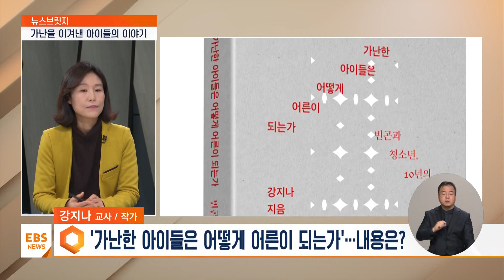빈곤 대물림 겪은 청소년들…'가난한 아이들은 어떻게 어른이 되는가' [뉴스브릿지] / EBS뉴스 2023. 11. 29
[EBS 뉴스]

서현아 앵커
취약계층 청소년을 위해 다양한 지원이 마련되고 있지만 일회성에 그칠 때가 적지 않죠.

보다 장기적인 관점에서 성장기 아이들을 살피고 지원하는 손길이 아쉬운데요.

이런 가운데 한 고등학교 교사가 취약가정 청소년 8명을 10년 동안 관찰해서 그 결과를 책으로 표현했습니다.

우리 교육에 어떤 안전망이 필요한지도 구체적으로 제안했는데 이 저자 강지나 선생님에게 직접 들어봅니다.

선생님 어서 오세요.

먼저 시청자들께 인사 부탁드리겠습니다.

강지나 교사 / 작가
저는 22년 차 경력을 가진 고등학교 교사이고요.

영어를 가르치고 있습니다.

서현아 앵커
네 선생님께서는 교사 생활하시면서 사회복지학 공부하셨습니다.

계기가 있으셨을까요?

강지나 교사 / 작가
제가 초임지로 근무했던 곳이 약간 대도시하고는 상대적으로 사회경제적으로 낙후한 곳이었는데 그곳에서 가난한 학생들을 많이 보게 되었고 도와주고 싶었지만 교사로서는 많이 역부족이었습니다.

그때 학교 사회복지사라는 직업이 있다는 얘기를 들었고 그걸 하고 싶어서 공부를 시작했고요.

그런데 결과적으로는 사회복지사는 되지 못하고 교사로 남아 있었고 사회복지를 계속 끝까지 좀 공부를 하게 되었습니다.

그래서 전에는 몰랐던 빈곤이나 불평등 이런 문제를 좀 이해하게 되었습니다.

서현아 앵커
박사학위 논문을 바탕으로 '가난한 아이들은 어떻게 어른이 되는가'라는 책을 쓰셨습니다.

이건 어떤 내용입니까?

강지나 교사 / 작가
그 2016년에 제가 논문을 끝내고 출판사에서 아이들을 추가로 인터뷰해서 좀 대중적인 책을 써보자고 제안을 하셨고 그래서 그런 활동을 했는데 제가 이제 직업하고 병행을 하다 보니까 빨리 논문을 그 책을 마치지 못하고 2023년까지 오게 되었습니다.

어 이 책에는 논문은 학술적인 내용의 중심이니까 이것은 그 학술적인 내용과는 전혀 관련이 없이 그 8명의 아이들이 어떻게 가난한 상황에 대처했고 어떤 전략을 세웠고 어떻게 생각했는지를 좀 학생들의 그런 목소리를 좀 담고자 했던 책입니다.

서현아 앵커
책에는 빈곤의 대물림, 다소 무거운 주제가 담겨 있습니다.

이 어려운 경제적인 여건이 아이들에게 어떤 영향으로 이어진다고 보실까요?

강지나 교사 / 작가
그 빈곤 대물림이라는 것이 이제 심각하다고는 생각하지만 사실은 현대의 빈곤은 잘 드러나지 않습니다.

오히려 사회 구조적으로 봤을 때 은밀하게 또 조용히 영향력이 전방위에 펼쳐진다고 할 수 있고요.

현재는 사회 구조 자체가 불평등한 것 자체가 빈곤 대물림을 만드는 원인이라고 볼 수 있습니다.

그래서 좀 구체적으로 말하면 예를 들면 청년들이 고스펙을 위해서 심하게 경쟁을 할 수밖에 없는 상황, 그리고 가난한 집안의 아이들은 그런 경쟁에서 도태될 수밖에 없는 상황.

이런 것이 만드는 어떤 선별과 경쟁 중심의 교육제도 이런 것이 좀 빈곤 대물림을 오히려 존속하게 하는 부분이 아닐까 생각하고 있습니다.

서현아 앵커
가장 심각한 문제는 뭐라고 볼 수 있을까요?

강지나 교사 / 작가
아까도 말씀드렸지만 빈곤이 눈에 드러나지 않기 때문에 현대에서는 어떻게 그게 심각한지를 보기가 어려운데요.

아까도 말씀드렸듯이 만약 고스펙을 갖추려면 예를 들면 대학에 다니다가 휴학을 하거나 유학을 가거나 이러려면 이제 그런 걸 뒷받침해줘야 될 가정이 있어야 하는데 그렇지 못한 가난한 집안의 아이들은 그런 경쟁에 뛰어들 수 없어서 혼자서 그런 경쟁 시장에 나와야 하는 것이 가장 심각한 문제라고 볼 수 있습니다.

서현아 앵커
그렇다면 이 아이들이 학교생활을 하는 중에는 구체적으로 어떤 어려움들을 겪는지도 궁금한데요.

강지나 교사 / 작가
다행스럽게도 공교육 제도는 많이 성숙했다고 저는 생각합니다.

그래서 예전처럼 학교생활을 하면서 가난한 아이들이 드러나지는 않습니다.

지금은 원스톱 서비스라고 해서 그냥 부모님이 그런 학비 지원 같은 걸 신청하면 되는 거고 학비라는 것도 거의 없는 셈이고요.

급식도 공공급식이고요.

교과서도 거의 무상으로 제공하기 때문에 학교에서 경제생활 자체로만 어려운 점은 없다고 볼 수 있습니다.

다만 오히려 그런 가정 환경에서 생활하는 것이 심리적으로 어렵거나 그걸 지원해 줄 어른이 없거나 또 도움을 받을 만한 어떤 지지 기반이 없이 혼자서 학력 경쟁을 뚫어야 하는 문제, 그런 것을 제일 어려운 점이라고 볼 수 있습니다.

서현아 앵커
심리적인 문제가 더 어려울 수도 있겠다.

그런데 이 책에 나온 8명의 아이들은 이 비슷한 조건 속에서도 또 대응하는 방식은 달랐다라고 기록을 하셨습니다.

차이를 일으킨 이유가 어디 있었다고 보십니까?

강지나 교사 / 작가
많은 분들이 이제 그런 걸 많이 물어보셔요.

왜 어떤 아이는 가난을 성공적으로 극복하고 어떤 아이는 왜 좌절하는가 왜 실패하는가 근데 꼭 어린아이가 아니어도 청소년이 아니어도 어른들도 각자의 자기 상황에 따라 다르게 대응하듯이 다른 환경에 놓여 있다고 생각합니다.

예를 들면 제 책에 있는 3장에 나오는 지현이는 공교육 제도를 오히려 활용해서 어 여러 가지 지원을 많이 만들었고요.

어 맨 뒷장에 나오는 현석이는 7장에 나오는 현석이는 오히려 이제 공교육 제도가 싫다고 떠난 아이인데 결국에는 돌아서 지금은 당당하게 우리처럼 똑같은 평범한 시민으로 살고 있거든요.

그래서 단기간에 어떤 대응을 보기보다는 좀 길게 보면 누구나 다양하게 자기 나름대로 최선을 다해서 대응하고 있다고 저는 생각합니다.

그래서 어떻게 대응이 다른가의 그 비결은 저도 아직은 잘 모르는 상태입니다.

서현아 앵커
그렇다면 그렇게 어려움과 고통을 딛고 성장한 아이들을 보면서 어떤 점을 느끼셨는지도 궁금한데요.

강지나 교사 / 작가
이제 아까 어떤 아이는 어떻게 성공했는가를 많이 궁금해 하시는데 제가 본 경우는 장기간에 걸쳤을 때 누군가가 꼭 내 얘기를 들어주고 싶어 하고 옆에 지지하고 있고 도움이 필요할 때 손을 내밀어주고 싶은 그런 어른이 있으면 그런 아이들은 결국에는 나중에 돌고 돌지만 제자리로 돌아와서 우리랑 똑같은 시민으로 살아간다고 생각합니다.

그래서 청소년을 너무 단기간에 문제 행동으로 또 그때의 실패에만 집중할 것이 아니라 생애사적으로 긴 안목에서 성장하는 존재다라고 생각하면 아이들에게 많은 더 도움이 될 거라고 생각합니다.

서현아 앵커
기다리고 손을 내밀어주면 이 아이들이 제자리로 올 수 있는 힘이 있다.

이 사실을 꼭 기억하고 보다 촘촘한 사회안전망이 마련되기를 바랍니다.

선생님 듣고 싶은 말씀 많지만 시간 관계상 오늘은 여기까지 듣겠습니다.

감사합니다.